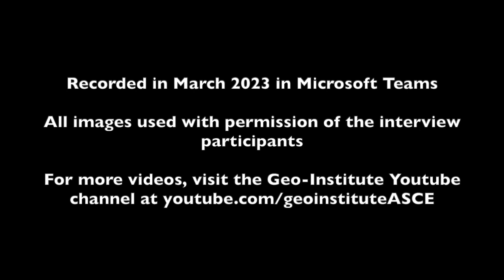Geo Legends S03 E02 - Allen Marr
The Geo-Legends series features our most eminent members. In episode 2 of season 3, Anna Kotas interviews Allen Marr. Allen is the Founder of Geocomp and was the 2019 Seed Lecturer.

He talks about everything from his youth in North Carolina to his years at MIT to building Geocomp and everything in between!

The Geo-Institute is a technical society with about 12,000 geotechnical engineers and geologists as members. Find out more or join at geoinstitute.org.

Music in this episode: Boston - More Than a Feeling. From the 1976 self titled album.